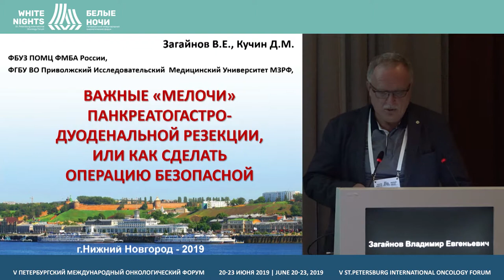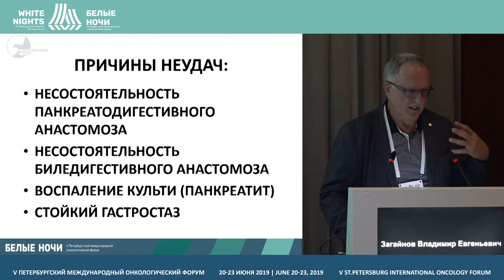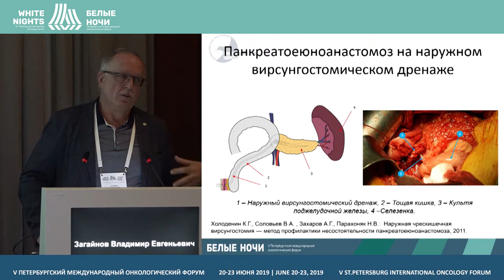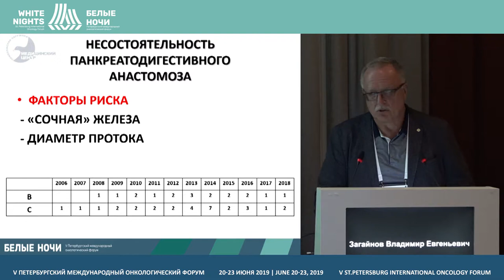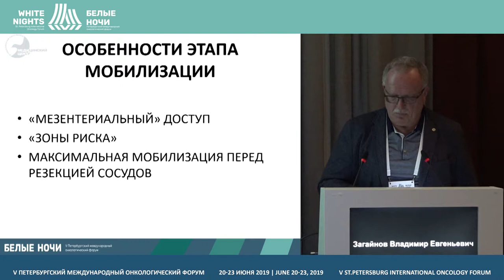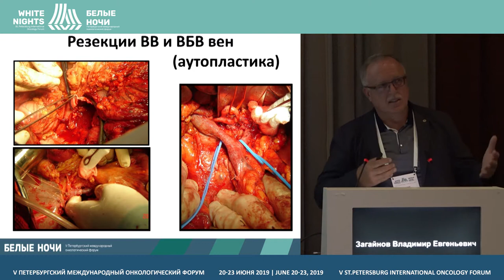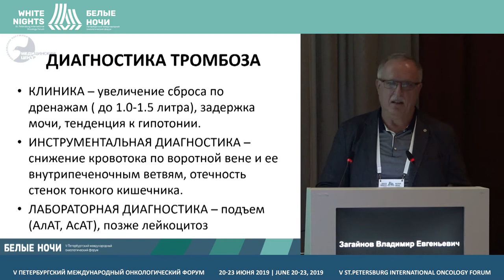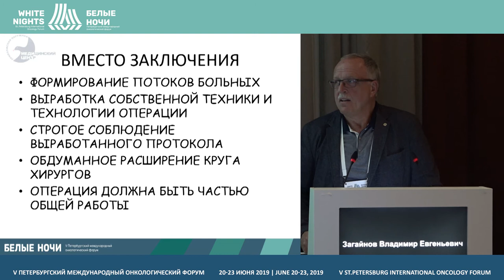Важные «мелочи» гастропанкреатодуоденальной резекции (Загайнов В. Е.)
Важные «мелочи» гастропанкреатодуоденальной резекции, или как сделать операцию безопасной

Загайнов Владимир Евгеньевич, ФБУЗ ПОМЦ ФМБА России, Нижний Новгород